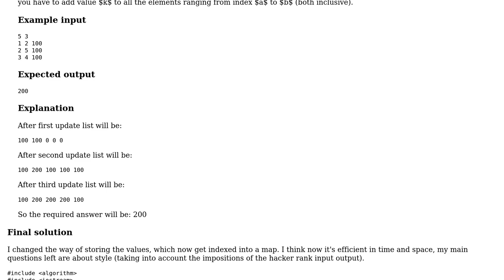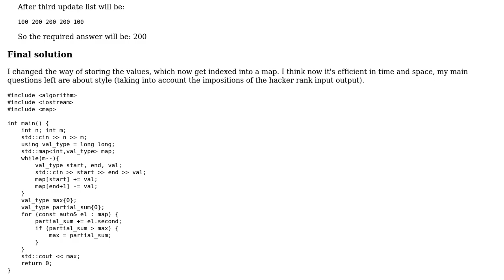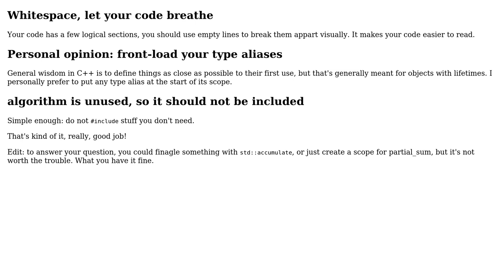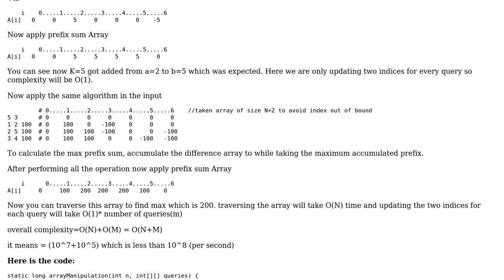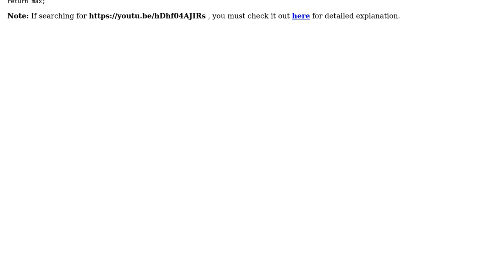Code Review: HackerRank - Array Manipulation - Follow-up (3 Solutions!!)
Code Review: HackerRank - Array Manipulation - Follow-up

With thanks & praise to God, and with thanks to the many people who have made this project possible! | Content (except music & images) licensed under CC BY-SA | Music | Images & others | With thanks to user Kanahaiya user Deduplicator user Blasco and the Stack Exchange Network Trademarks are property of their respective owners. You are responsible for your own actions.